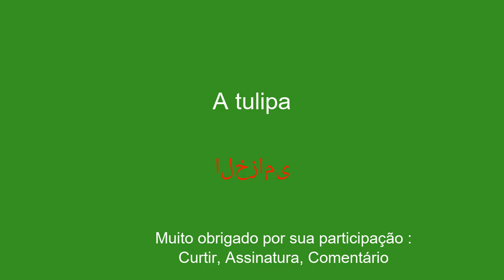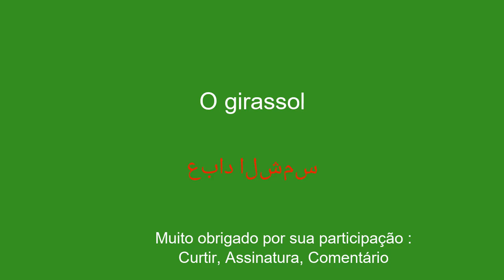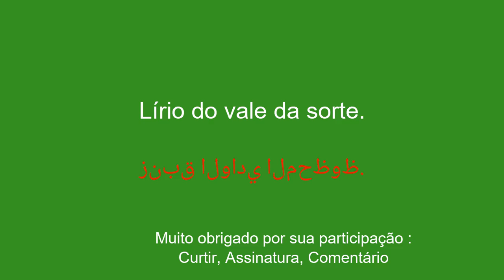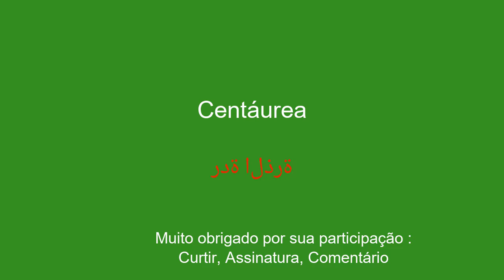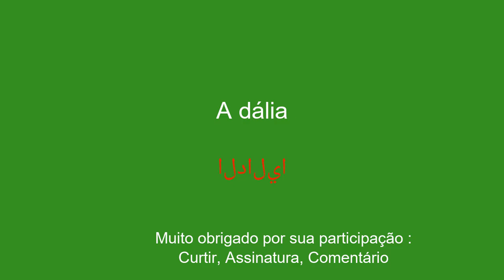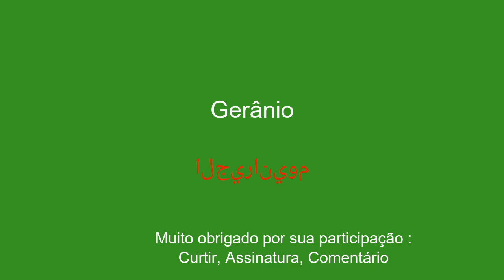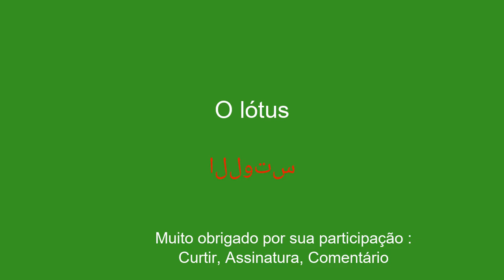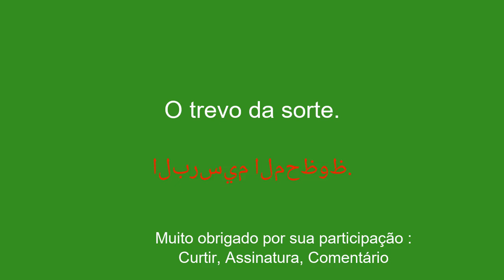Aprenda árabe facilmente com flores temáticas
Bem-vindo ao meu canal no YouTube dedicado ao aprendizado de árabe para iniciantes! Nesta série de vídeos apresentarei frases simples para ajudar você a aprender com facilidade e rapidez. Quer pretenda viajar para o estrangeiro, comunicar com falantes de inglês ou simplesmente melhorar o seu nível de árabe, estas frases permitir-lhe-ão desenvolver gradualmente o seu vocabulário e gramática. Com minhas explicações claras e exemplos práticos, você aprenderá a usar as frases em contextos reais e a memorizá-las facilmente.